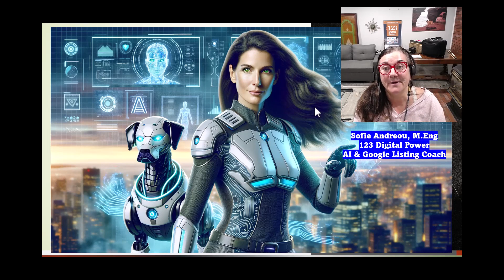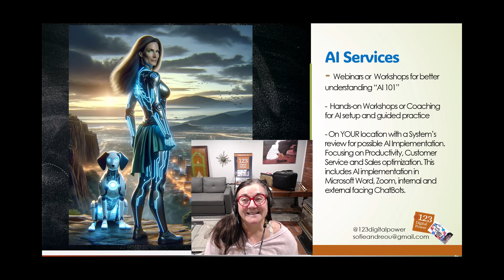Embark on your AI journey with our expert guidance.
Embark on your AI journey with our expert guidance. We offer tailored AI webinars designed specifically for your industry, providing insights and practical knowledge to leverage AI’s potential. Dive deeper with our hands-on workshops, where you and your team will set up, test, and run AI applications firsthand. Need a comprehensive review of your digital systems? We’re here to identify key opportunities for AI integration that can enhance productivity, elevate customer service, and drive sales. Partner with us to transform your business with AI.